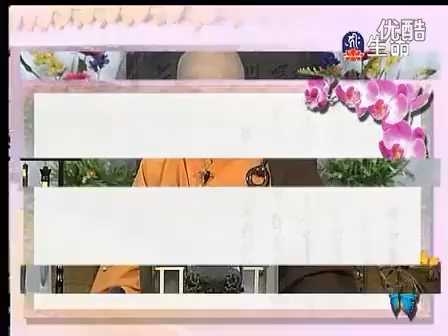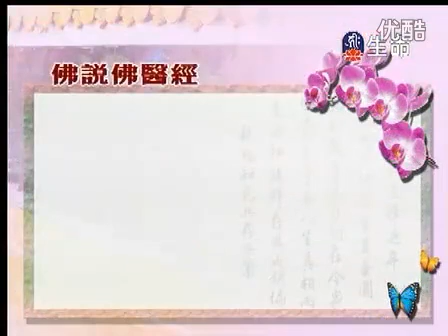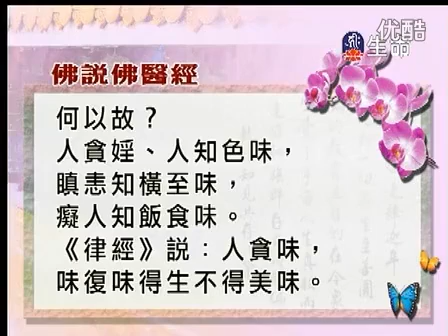明證法師《佛說佛醫經》4